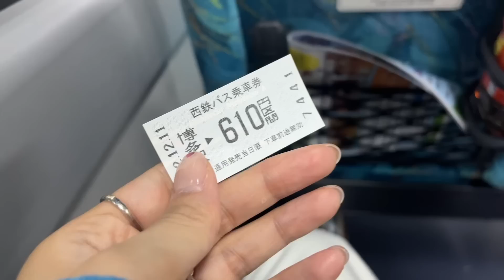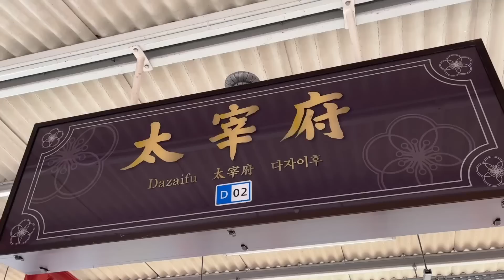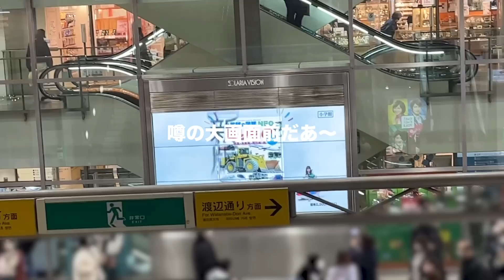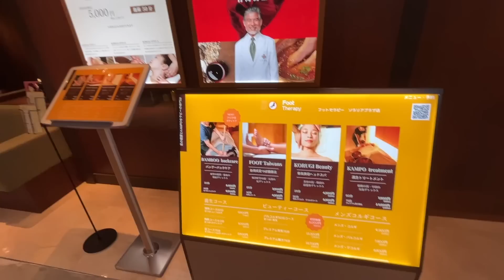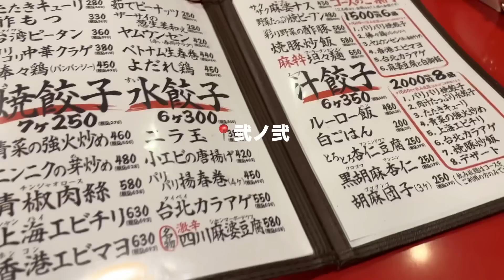【vlog】福岡でドキドキの一人旅な一日！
福岡で一人旅してみたよお！

色んなところ行けて楽しかったけど、
やっぱり寂しかったし、緊張した笑笑

福岡やっぱり好きだなあ🫶🏽💕